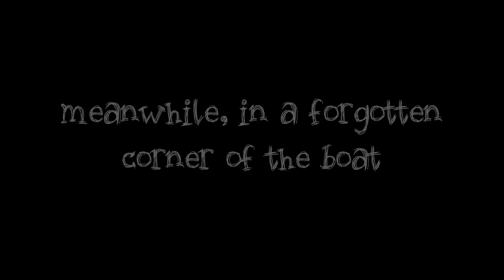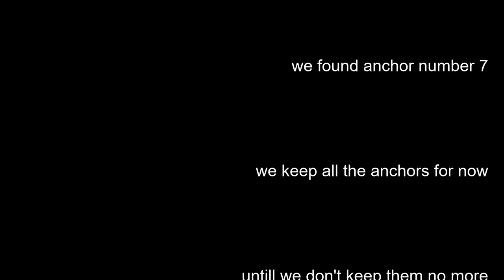7 ANCHORS...? Sailing Exodos, ep.12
Where did all these anchors come from? Episode 12 from Sailing Exodos. Mistakes with real, beautiful veneer, and messed up epoxy.